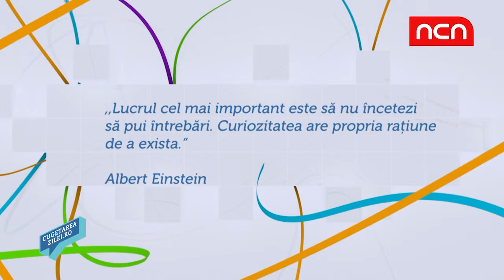Cugetarea Zilei - 16 noiembrie 2018 - Albert Einstein